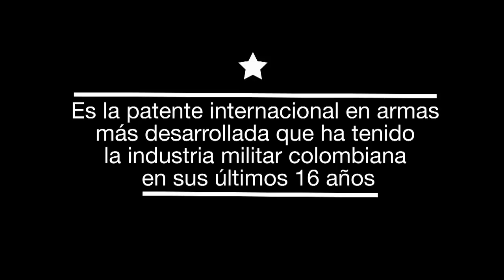Galil, el israelita más colombiano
Durante años, la Industria Militar de Colombia (Indumil) no solo ha tenido que avanzar en la adquisición de armamento sofisticado para los cerca de 500 mil uniformados que hoy integran la Fuerza Pública; también ha tenido que consolidar un proceso de modernización con países como Israel y Estados Unidos para no sucumbir ante la amenaza de los grupos terroristas, narcotraficantes y bandas criminales.

Una de las herramientas implementadas por Colombia para este propósito ha sido el desarrollo de tecnología nacional desde los llamados proyectos offset, una estrategia internacional de cooperación industrial y social que busca beneficios en términos de transferencia de tecnología y conocimiento con empresas multinacionales, para las Fuerzas Armadas y el sector de Defensa.